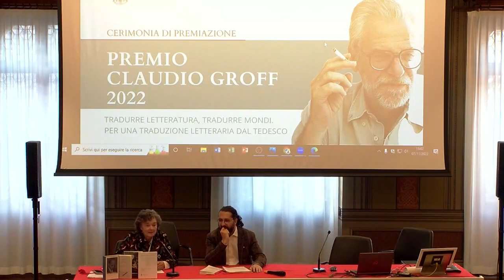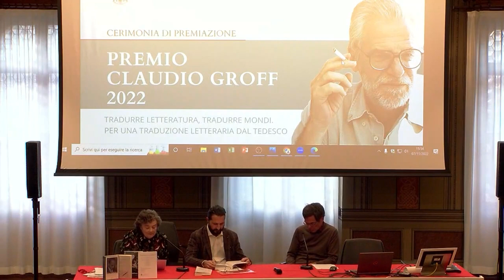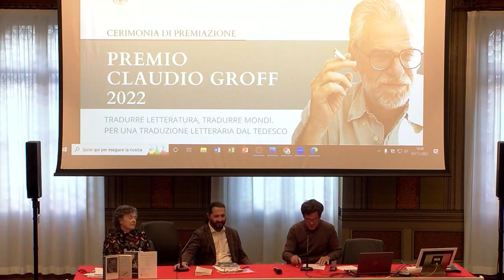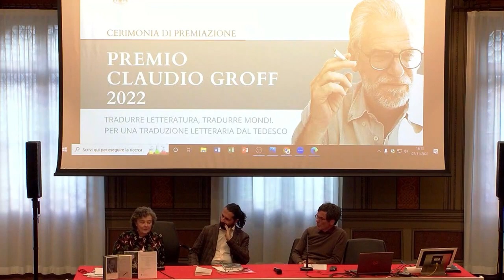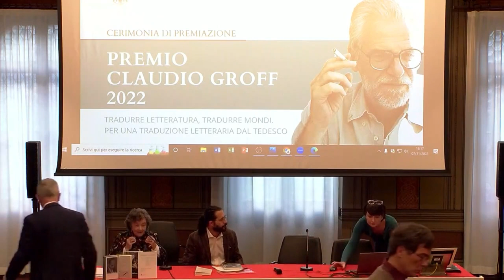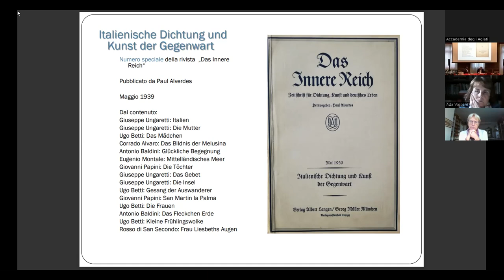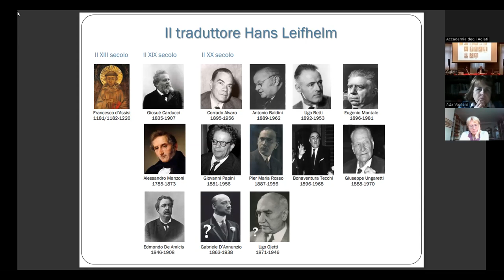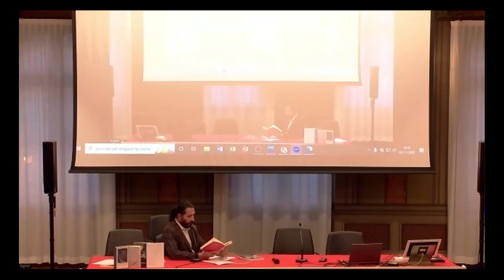Premio Claudio Groff per la traduzione letteraria 2022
Il Premio Claudio Groff. Tradurre letteratura, tradurre mondi. Per una traduzione letteraria dal tedesco è giunto alla seconda edizione. Il 7 novembre 2022, a Rovereto, presso la sede dell’Accademia degli Agiati, promotrice dell’iniziativa, si conosceranno i nomi dei finalisti e avverrà la premiazione alla presenza del fratello di Claudio Groff, Fabrizio, sponsor del Premio stesso. Il lavoro intenso e accurato della giuria sarà raccontato da coloro che la costituiscono: Margherita Carbonaro, Michele Sisto e Ada Vigliani. Le riflessioni che le opere pervenute hanno suscitato verranno condivise con finalisti e partecipanti all’evento a vario titolo. Superfluo ribadire quanto la traduzione letteraria sia elemento costitutivo della realtà culturale in cui viviamo. Proprio per tale motivo è sempre più necessario interrogarsi sui criteri di qualità che devono informare qualsiasi lavoro di transfer linguistico e necessariamente anche culturale e sulle dinamiche che vengono sollecitate da tale operazione: dalla scelta dei testi alla resa in italiano, dalla pubblicazione alla diffusione, alla critica, alla ricezione. Un mondo in lingua tedesca è trasferito in italiano ed entra in una diversa realtà che ne viene contaminata e conseguentemente modificata.
Al termine della cerimonia di premiazione saranno presentati alcuni lavori che nel mondo della traduzione e negli attori che lo animano hanno il proprio comun denominatore e che offriranno ampio materiale per la tavola rotonda che seguirà. Per introdurre gli interventi riannodando i fili della prima edizione del Premio, Paola Maria Filippi commenterà l’estratto degli Atti Accademici 2020 Ricordando Claudio Groff.

Capitoli
Saluti istituzionali
00:00 Paola Maria Filippi - Università di Bologna
Patricia Salomoni - Presidente Accademia degli Agiati

10:48 Presentazione opere

18:15 Premio Claudio Groff. Tradurre letteratura, tradurre mondi. Per una traduzione letteraria dal tedesco

54:08 Anna Antonello
Lavinia Mazzucchetti. Vita e opere di una traduttrice riluttante, Quodlibet, in corso di stampa

1:10:03 Lorenzo Bonosi e Paola Maria Filippi
Presentazione del volume
Errantiana, Il Sommolago, 2022

1:33:44 Ralf Georg Czapla
Hans Leifhelm. An des Abgrunds schmalem Saume, Quintus, 2022

1:57:26 Paola Mazzarelli
Scrivere traduzioni. Diciannove dialoghi sulla professione, la lingua e la letteratura, Quaderni di tradurre, 2022

2:26:59 Tavola rotonda
"Il mondo della traduzione e i suoi abitanti"
Moderati da Michele Sisto interverranno:
Anna Antonello, Lorenzo Bonosi, Margherita Carbonaro, Ralf Georg Czapla, Paola Maria Filippi, Paola Mazzarelli, Gianfranco Petrillo, Ada Vigliani, i finalisti / le finaliste del Premio.